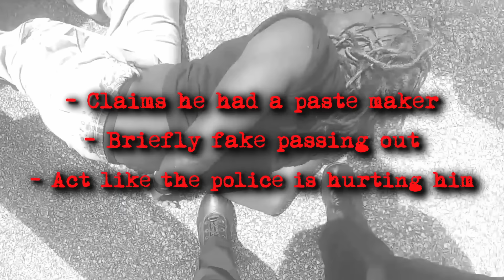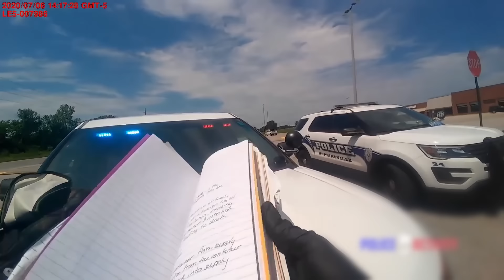Why You Shouldn't Try To Run From Cops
These are moments when suspects try RUNNING from the police, and it doesn't end well..